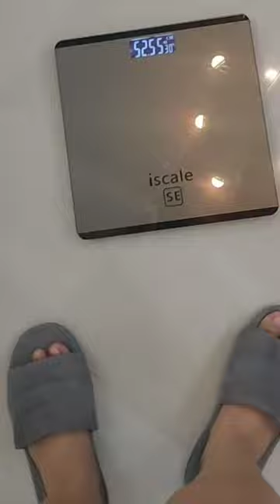AFFORDABLE DIGITAL WEIGHING SCALE